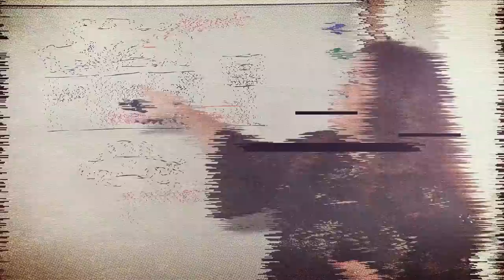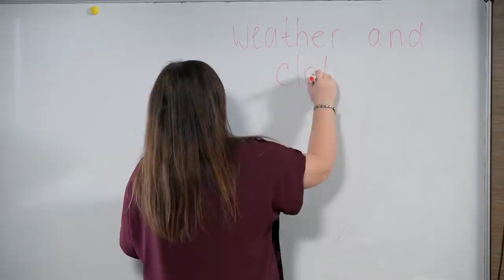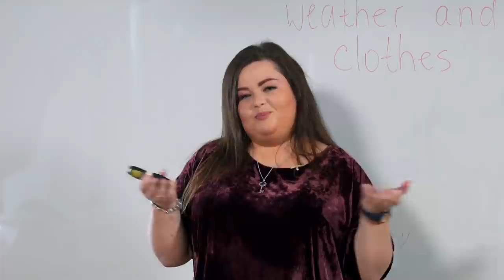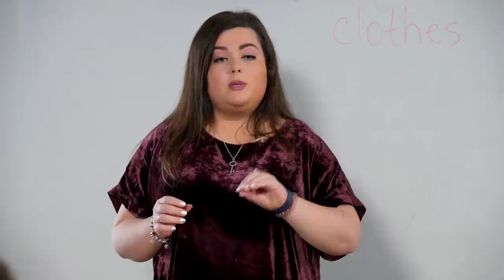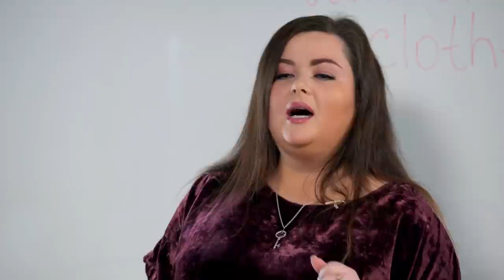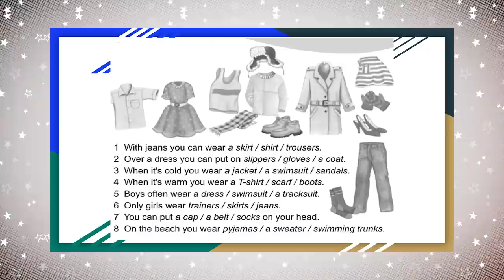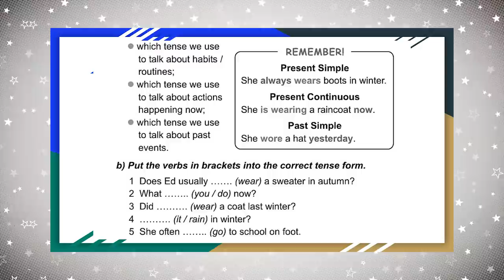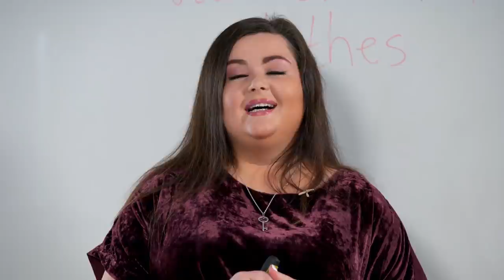5 клас. Англійська мова. Природа. Погода і одяг. Теперішній неозначений і тривалий час (Тиж.5:ПН)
5 клас. Англійська мова. Природа. Погода і одяг. Прогноз погоди. Лексика: погода, одяг. Граматика. Теперішній неозначений і тривалий час (Тиж.5:ПН)

ДЗ:
1. Вивчити лексику за темою.
2. Описати одяг, який слід носити коли погода сонячна/дощова/вітряна/сніжна.